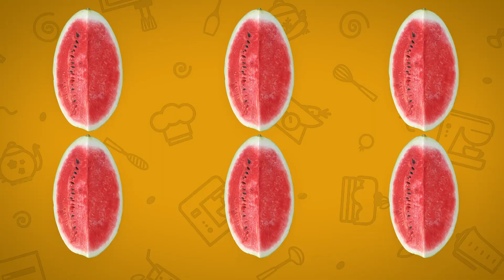Collation santé - Boules d'énergie - C'est faim - Épisode 01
C’est faim! De petites démos cuisine entièrement produites par le Cégep.

Le Comité des saines habitudes de vie est heureux de vous présenter la première capsule de la série. L'objectif est de vous inspirer en proposant quelques des idées de collations santé simples et rapides à préparer.

Au menu :
- Boules d'énergie
- Pudding au chia
- Yogourt avec granola

Action, réaction, collation! 💪